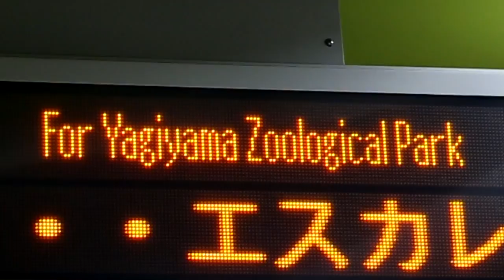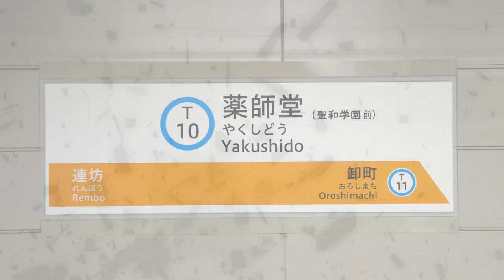やぎやまフレンズ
すごーい！